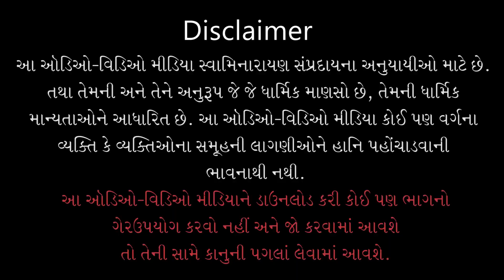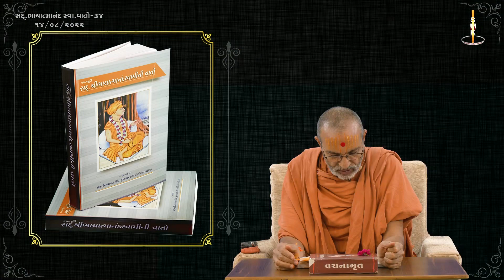Sd. Shree Bhayatmanand Swamini Vato - 34 | 14 Aug 2022 | Achyutdasji Swami - Kundaldham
Title: Sd. Shree Bhayatmanand Swamini Vato - 34
Guj. Title: સદ્‌. શ્રીભાયાત્માનંદ સ્વામીની વાતો - ૩૪
Granth Chapter - Sub Chapter: Vat 77, 78
Granth Name: Shree Bhayatmanand Swamini Vato
Type: Katha
Category: Granth Katha
Orator: Achyutdasji Swami - Kundaldham
Sabha Type: Morning Sabha
Sabha Number: 34
Event Date: 14 Aug 2022
Location: Swaminarayan Mandir, Kundaldham

Playlist Name: Sd. Shree Bhayatmanand Swamini Vato | સદ્‌. શ્રીભાયાત્માનંદ સ્વામીની વાતો | Pu. Santo - Kundaldham